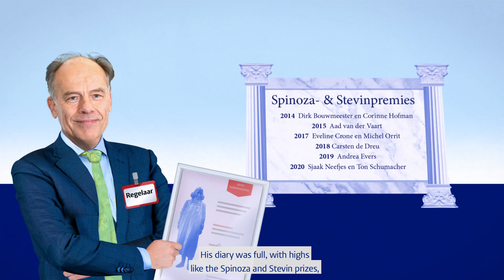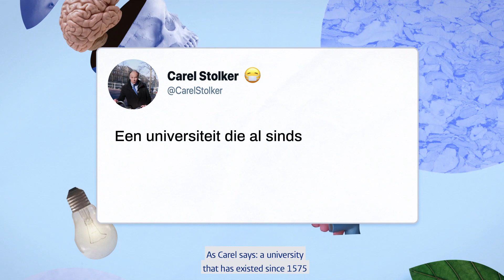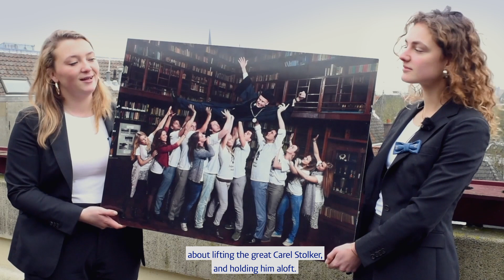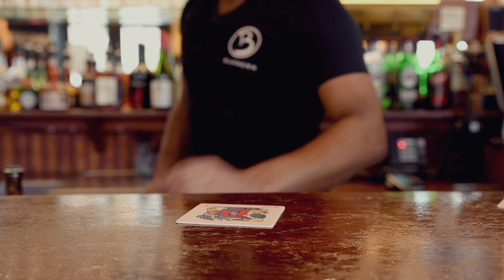Afscheidsvideo Carel Stolker